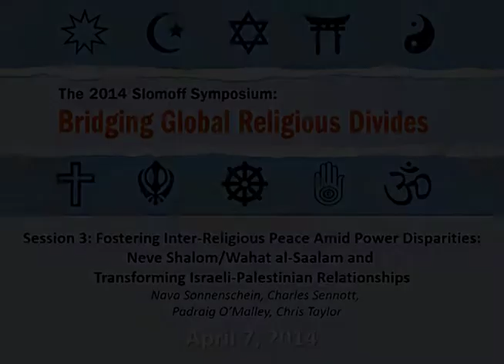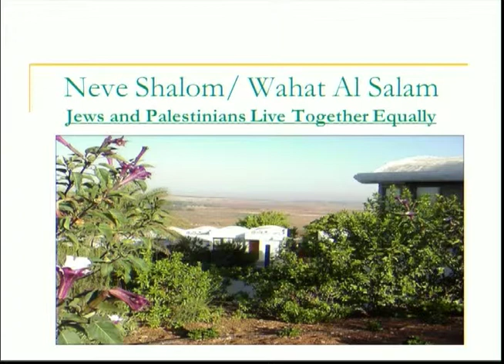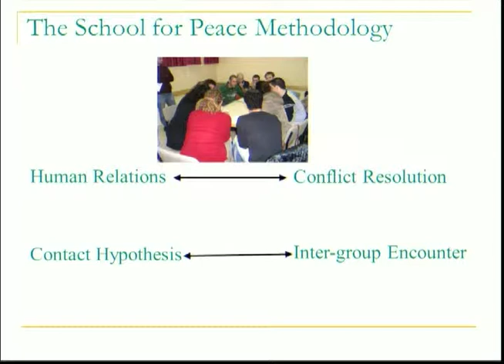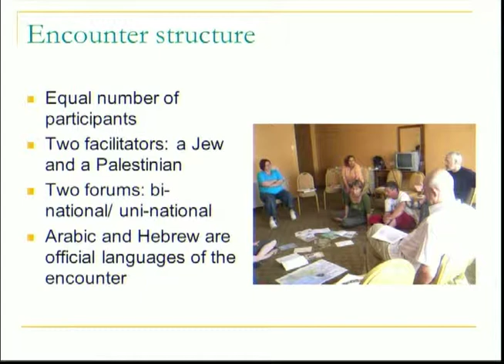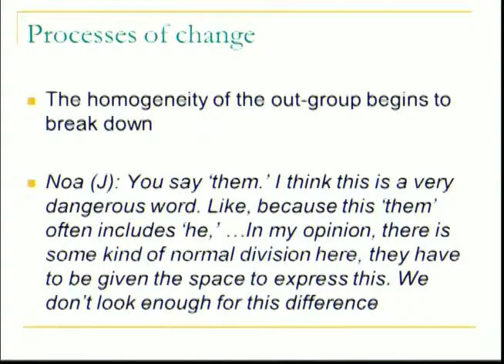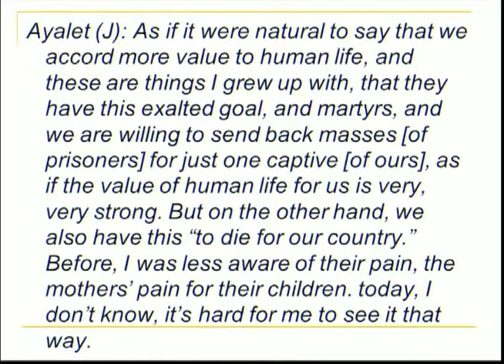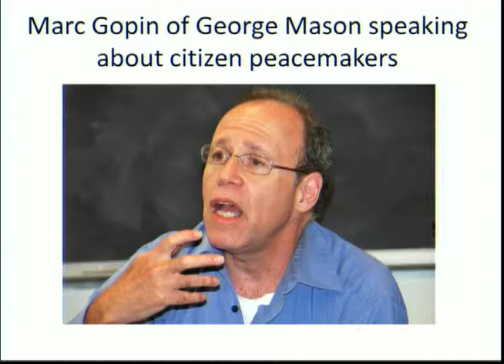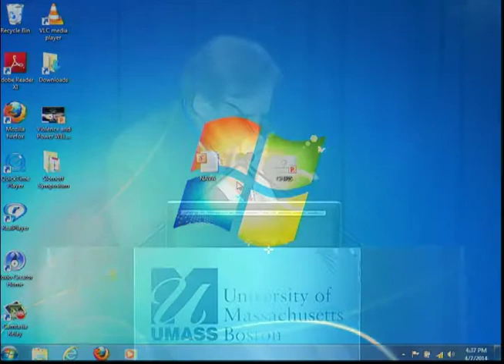The 2014 Slomoff Symposium: Session 3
Session 3:
Fostering Inter-Religious Peace Amid Power Disparities

04.07.14